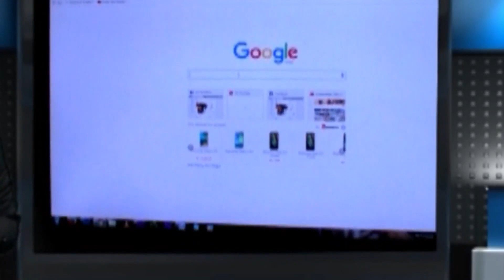কাটাপীরতলায় পুকুরের জল নিয়ে মাঠপালুনী পুজোর আয়োজন